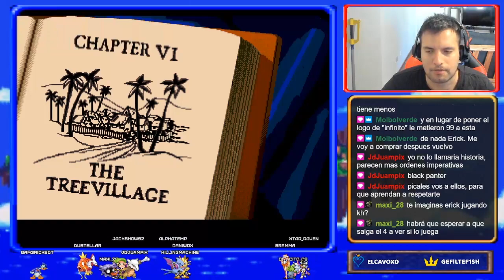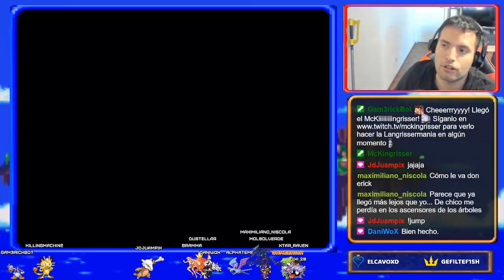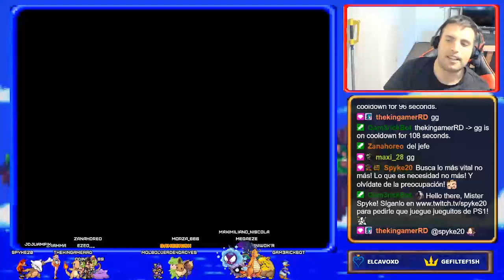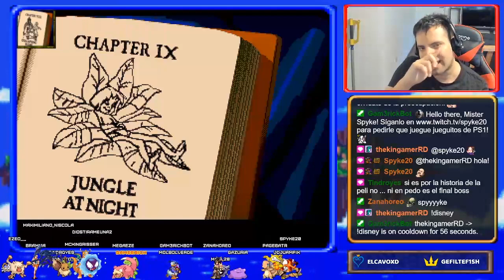JUNGLE BOOK | SEGA GENESIS - RETRO PLAY #62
Más contenido retro en mi canal de Twitch! ^_^